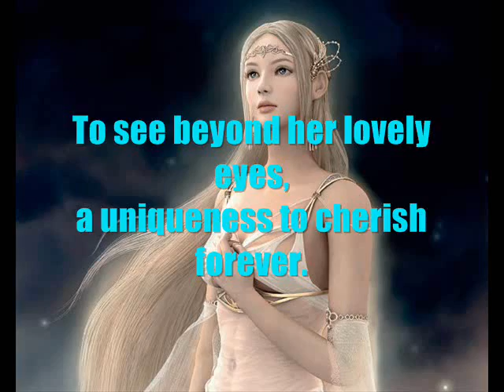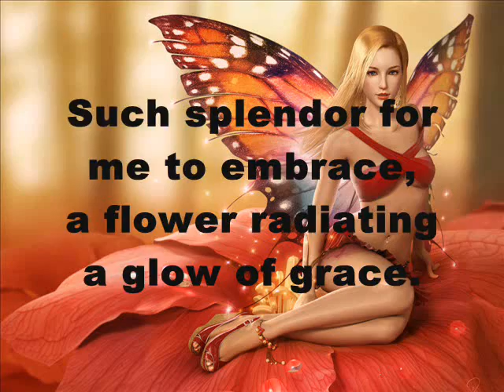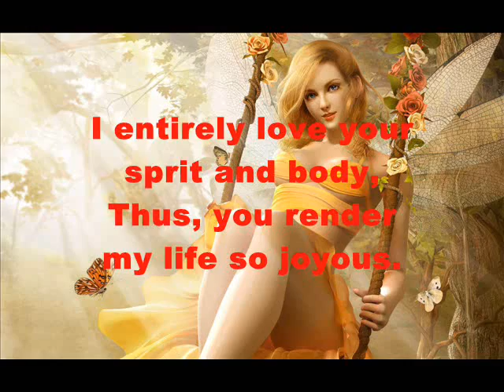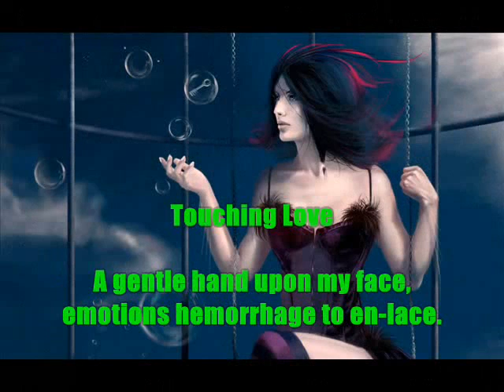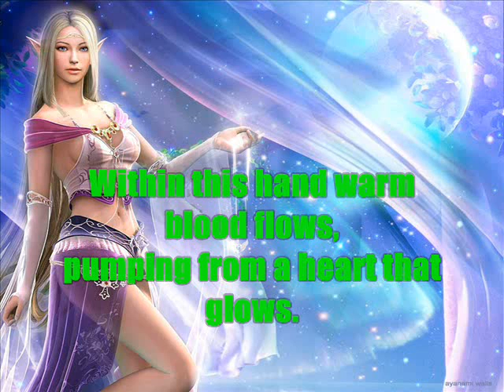love poems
This is a love poem movie of four love poems by chuck keyes a Sci-Fi novelist